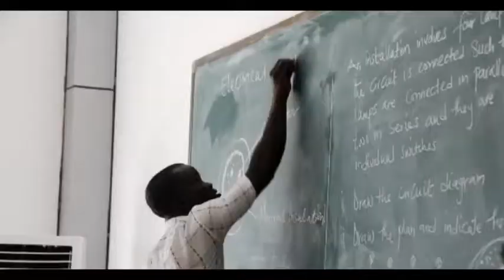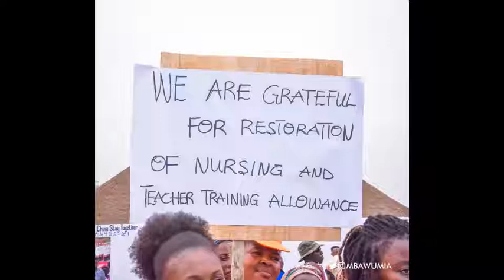LISTEN TO THE LYRICS AS PROMISED PRESIDENT AKUFO -ADDO "LURED" GHANAIANS ' 🇬🇭🇬🇭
Just Tag our Leaders if in case they have forgotten all their campaign promises. ''The battle is still the Lord's. I own rights to this piece.